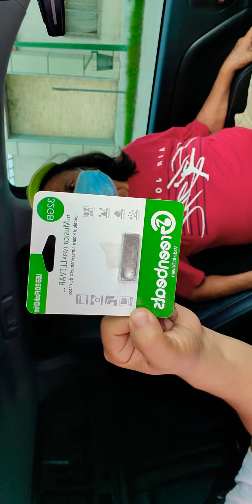AQUI CON MI AMIGA LA CUATA 🙍‍♀️ LEVANTANDO EL CHORIZO 🤣🤣🤣🤣